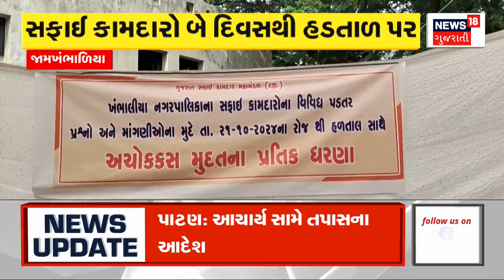Surendranagar News | વઢવાણનું ડાયવર્ઝન ડૂબતાં લોકોને હાલાકી | Diversion Sank | Water Logging |News18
Diversion of wadhwan drowned people

વઢવાણનું ડાયવર્ઝન ડૂબતાં લોકોને હાલાકી .n18oc_gujarat